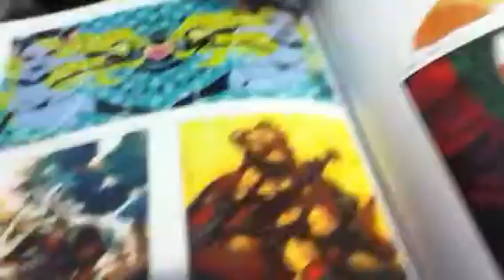Teach your self how to draw part 2. Body's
Dhjnffhnv